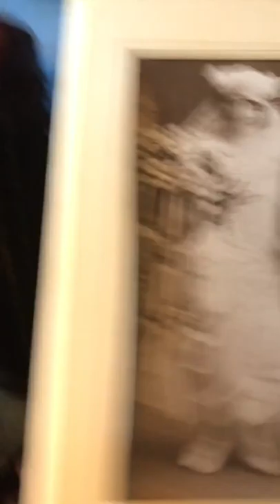Gpop Joseph F Howard 3